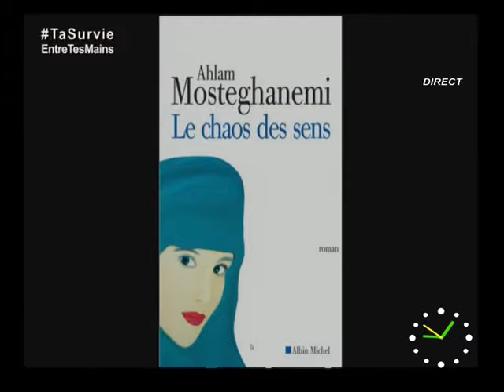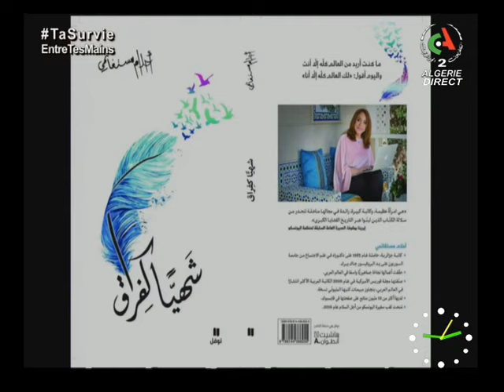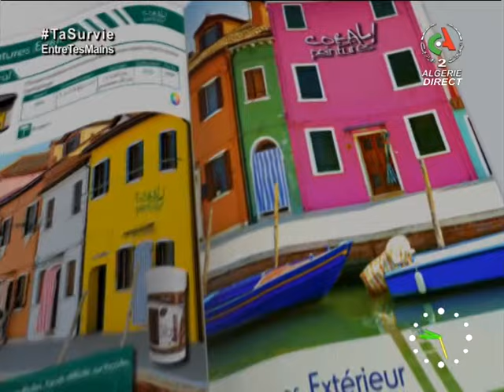Bonjour d'Algérie - Émission du 26 janvier 2021